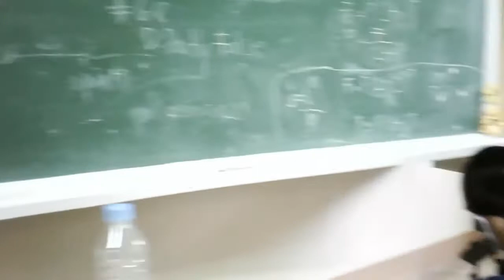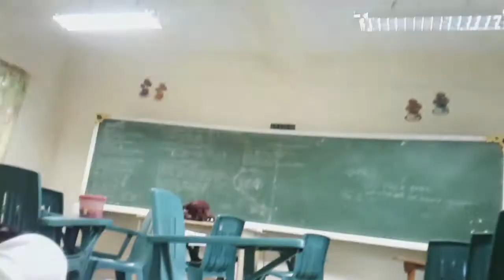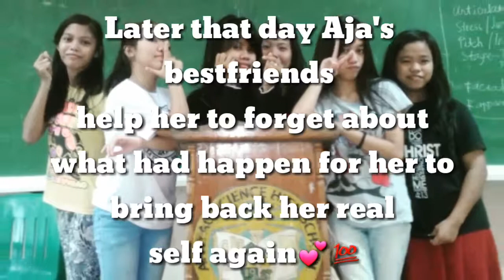Stem 11..short film